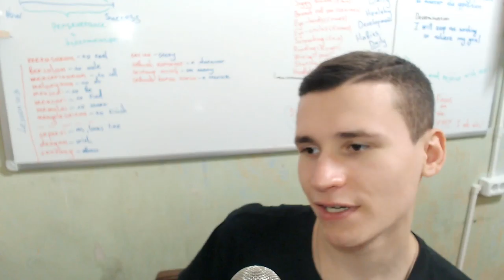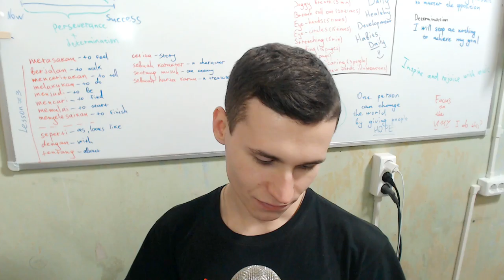THE LETTER 'Frog and Toad are friends' by Arnold Lobel | I almost cried. Very friendship | EJ1gr 8